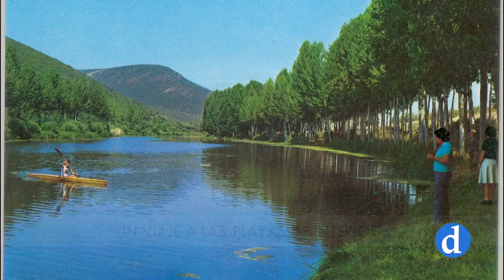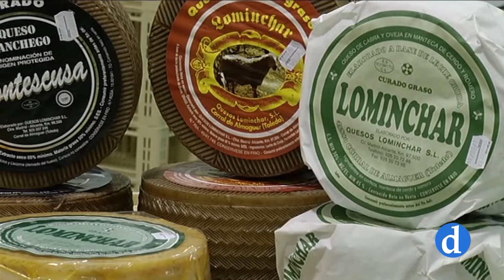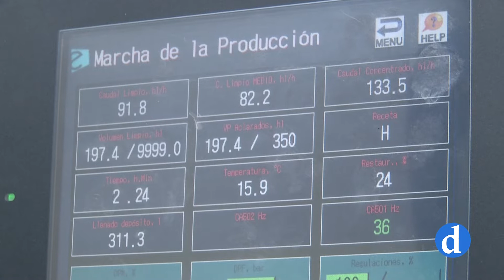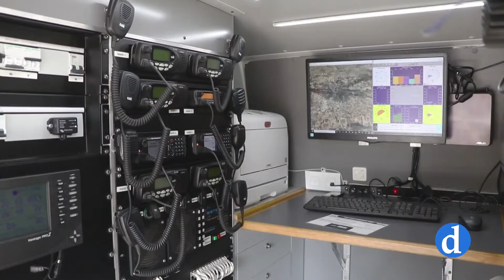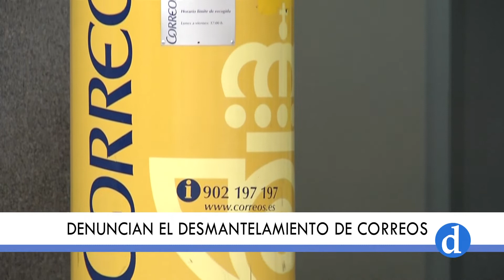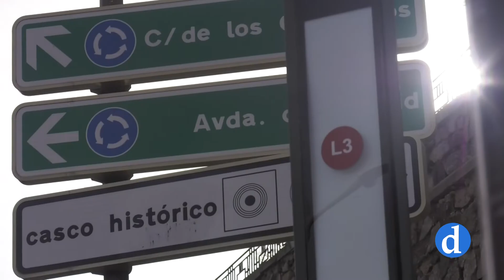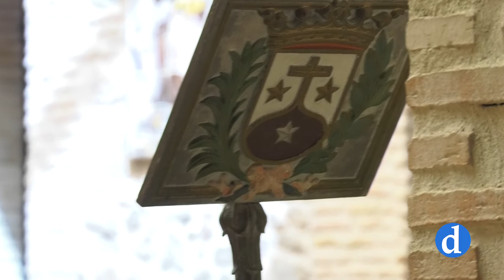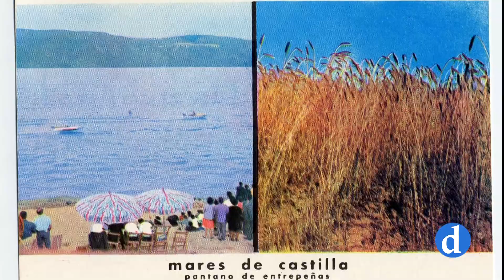NOTICIAS Martes 13 de Julio 2021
Informativo de Canal Diocesano que presenta y dirige Celia Marqués. Destacamos lo más importante de la actualidad local, provincial y regional que ha ocurrido hoy 13 de Julio.